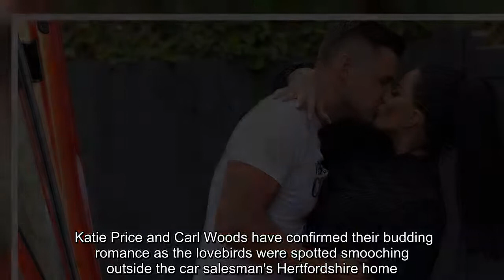Katie Price enjoys snog with Love Island's Carl Woods as they confirm romance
Katie Price and Carl Woods have confirmed their budding romance as the lovebirds were spotted smooching outside the car salesman's Hertfordshire home.   The pair, who have known each other for years, reportedly met earlier this year through mutual friends and instantly hit it off.  Making sure they only had eyes for each other, the new couple made their way to Carl's £250,000 Lamborghini Diablo, but paused and embraced in a steamy clinch before entering the vehicle.   Katie, who was wearing a pair of high-waisted white jeans and a black top, pulled the former Love Island contestant closer as she wrapped her arms around her new man.   Meanwhile, Carl cut a casual figure in a form-fitting white top, black jeans and a pair of white trainers.  The new couple reportedly have been secretly dating after "instantly clicking" when they met at earlier in 2020.  According to a source, Kate, who ended things for good with on/off boyfriend Kris Boyson late last year, is "head over heels" for her new man.   Carl is known for his short-lived stint on Love Island in 2016 having appeared in a speed dating challenge mid-way through the programme, but was never picked and his villa dream soon ended in tatters.  A source told The Sun Online: "Katie wasn’t looking for love or a serious relationship but just weeks after meeting Carl, she fell head over heels for him.  "She’s surprised how fast they clicked.   "He’s her ideal man, really: he’s got a job and his own money, he’s fit, they have a laugh - and she really fancies him."  And it seems Carl isn't interested in gaining Instagram followers after striking up a romance with Katie.   The insider added: "He’s told her he’s not interested in being famous or another ‘Mr Pricey’ - he just wants to be with her."  It looks like she has finally met Mr Right after struggling through a number of splits, ending marriages to Peter Andre, with whom she shares Princess and Junior, Alex Reid and Kieran Hayler, who is the father of her kids Jett and Bunny.  She also dated Kris Boyson for a number of years, and he is now dating Bianca Gascoigne.